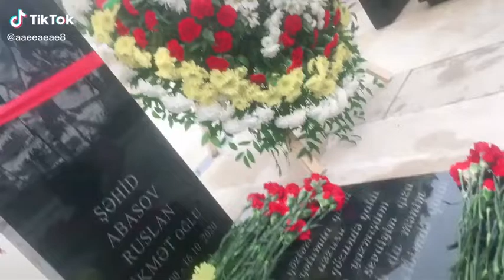ŞƏHİD RUSLAN ABBASOV.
‎E.M.A tərəfindən video